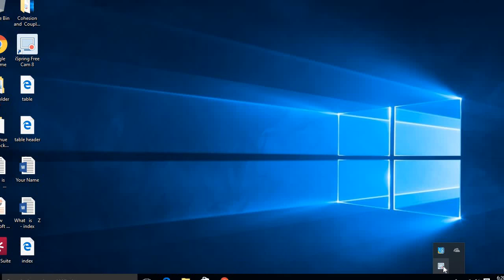Coupling and Cohesion in software engineering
In   this   lecture   I  was   talk   about  software  Design  and   Coupling  and   Cohesion   types   of   Coupling   and   Cohesion .    further  I   was   Explain   types of  Cohesion  and  Coupling.